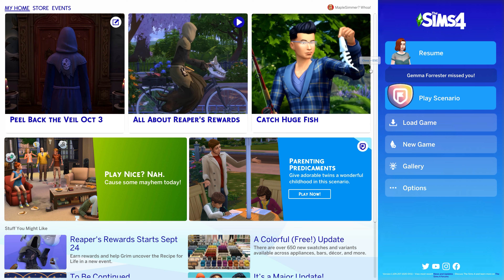Reaper's Reward Event Playthrough: Week 2 (Sims 4)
I playthrough Week 2 of the Reaper's Reward event with our family from the first week & examine some of rewards. How did the second week go for you & how long did it take this time? 😊🍁

The base game is now free as of Oct 18, 2022, however here's a link to the EA store for Sims 4 DLC: